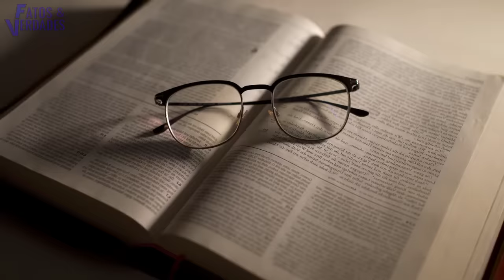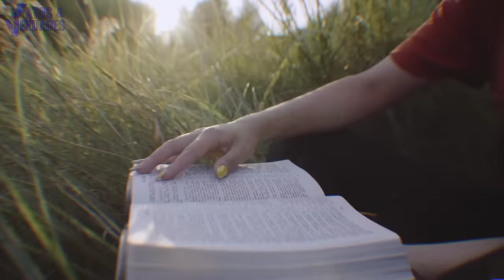AS MENTIRAS DO PASTOR SILAS MALAFAIA !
O Cristão mentiroso alem de estar pecando contra o Senhor está fazendo o que o diabo gosta, pois segundo a bíblia ele é o pai da mentira. Por isso Deus não aprova os que mentem e quem o faz nunca ficará escondido para sempre, um dia a verdade aparece e traz consequências  terríveis. Como no caso do célebre pastor Silas Malafaia que já está na lista dos pastores que mais abre boca pra dizer mentiras. E o pior é que, além dele estar pecando por mentir ainda passa vergonha perante aqueles a quem mente. E o fatoseverdades apresenta as suas contradições provando que ele é um mentiroso insistente.
O que seus seguidores que ouve suas mentiras pensam? E no momento em que o religioso enfim for dizer uma verdade já não vai achar quem acredite porque já está manchado como mentiroso. Fique em alerta e fuja desses "pastores" que pratica o pecado de mentir.